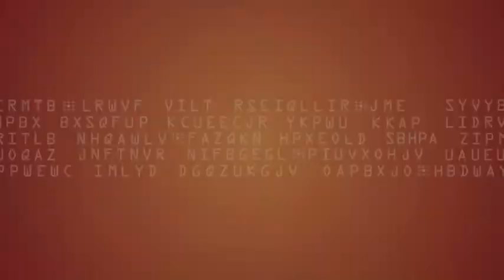Interpol - L'affaire Patrice Hellers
Première enquêtes pour la nouvelle série Interpol, l' "Affaire Patrice Hellers".